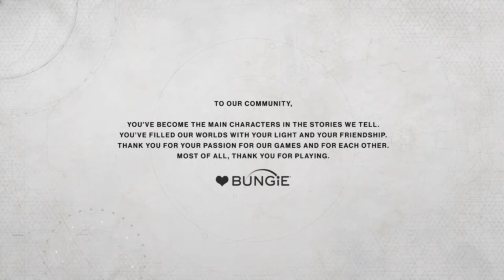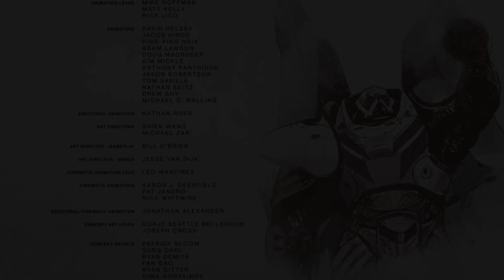Destiny 2 "Campaña" Cap. Final